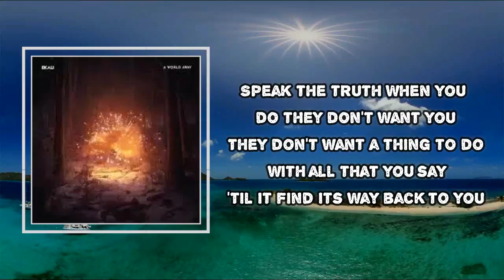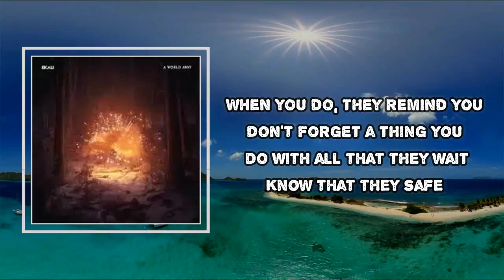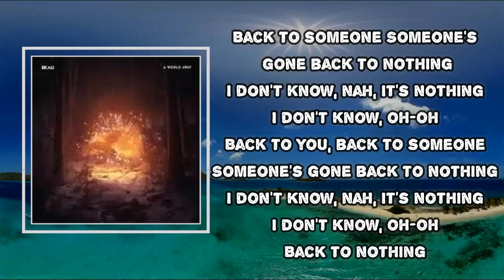Ekali - Back to You (Lyrics)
Album: A World Away

Back to You Lyrics:

When you do they don't want you
They don't want a thing to do with all that you say
'Til it find its way back to you
Be the truth
When you do, they remind you?
Don't forget a thing you do with all that they wait
Back to you, back to someone
Someone's gone back to nothin'
I don't know, nah, it's nothin'
I don't know, oh-oh
I don't know, oh-oh, yeah, yeah
Like nobody ever see you
With all that they wait
Be the truth
Know that they safe
Back to someone
Back to nothing (Back to you)